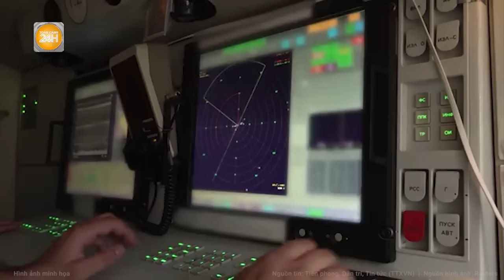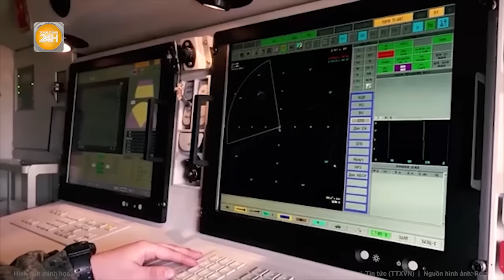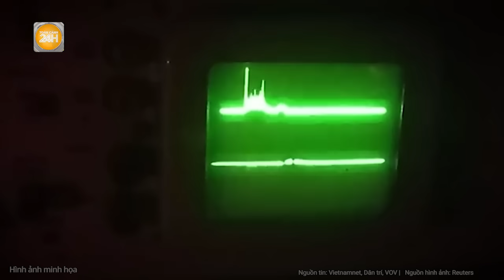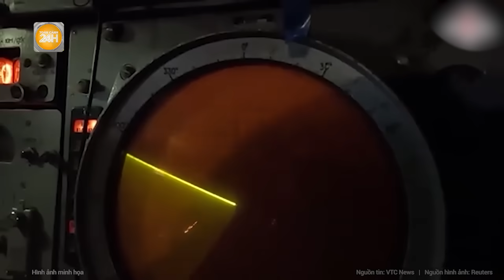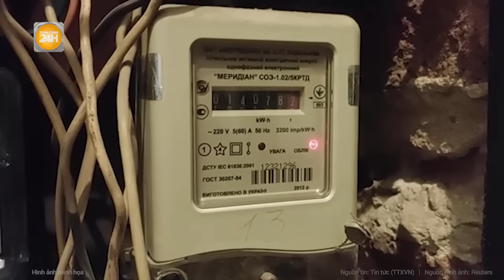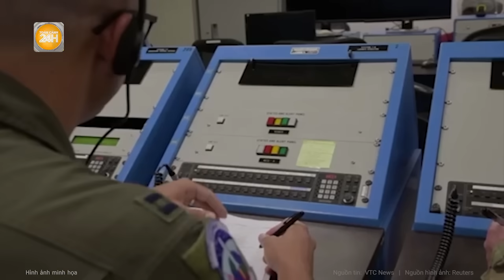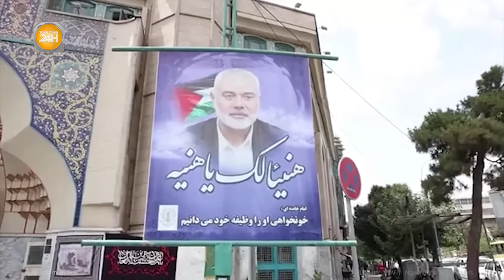Toàn cảnh thế giới: Nga cáo buộc Mỹ tham chiến ở Ukraine,Moscow trao "phần thưởng" cho đồng minh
Toàn cảnh 24h | Toàn cảnh thế giới: Nga cáo buộc Mỹ tham chiến ở Ukraine, Moscow trao "phần thưởng" cho đồng minh
- Rộ tin Mỹ “cởi trói” cho Ukraine, Nga có động thái “thân mật” với đồng minh
- Lộ diện mặt trận quyết định "số phận" xung đột ở Ukraine
- Nhật Bản nổi lên là một đối tác mạnh mẽ hỗ trợ Ukraine
- Nhiều bất đồng trong cuộc họp của Ngoại trưởng EU
- Giới chức Mỹ “đau đầu” vì dự án hạt nhân trễ hạn nhiều năm